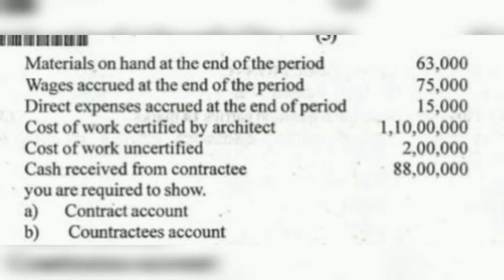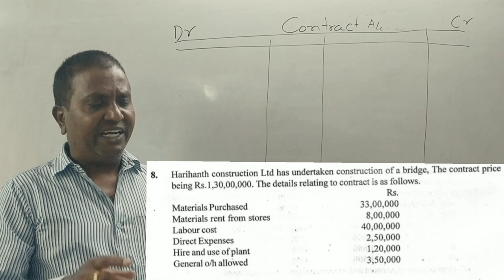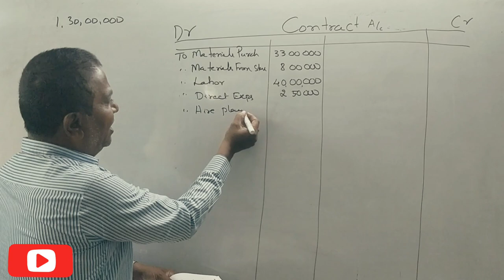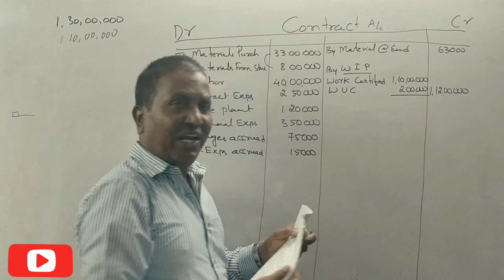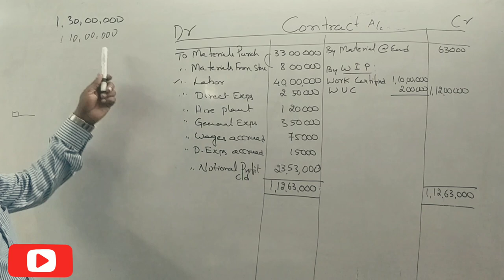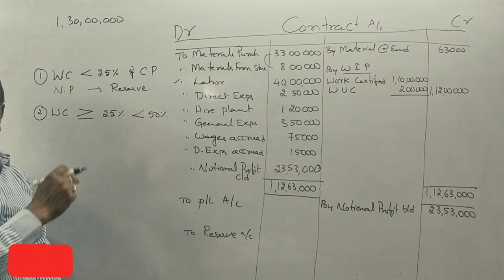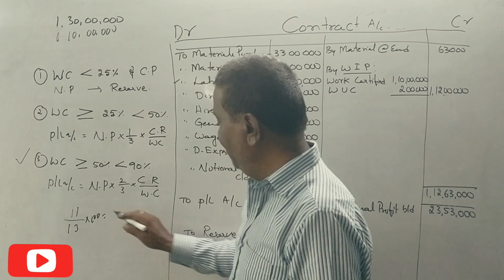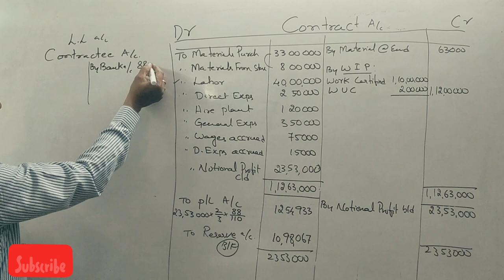Contract A/C in Kannada PART 17 - B.Com 2021 Question Paper 14 Marks By Srinath Sir